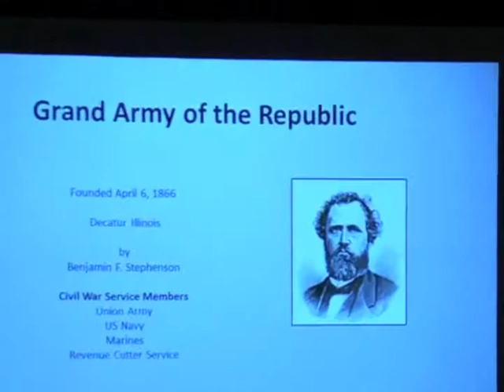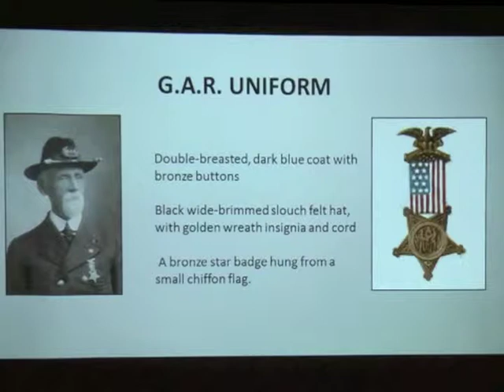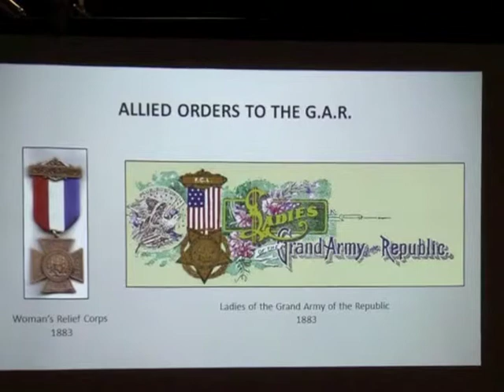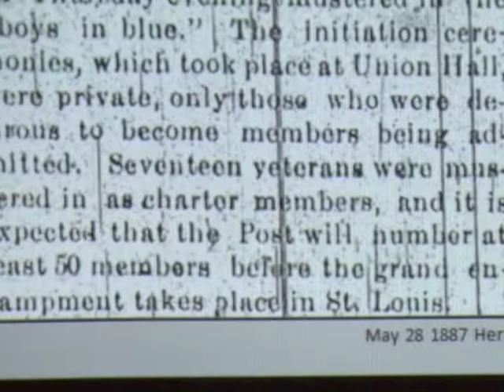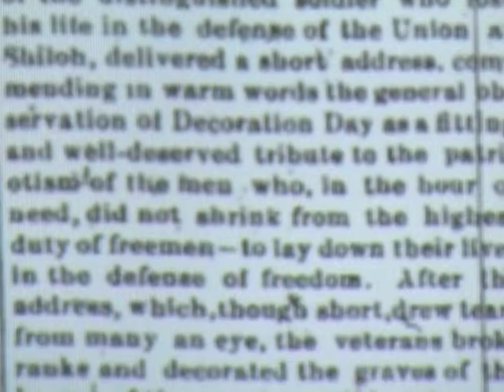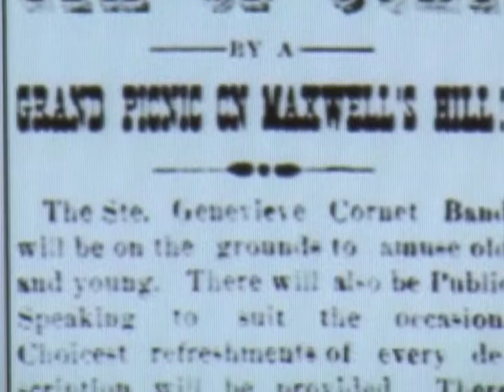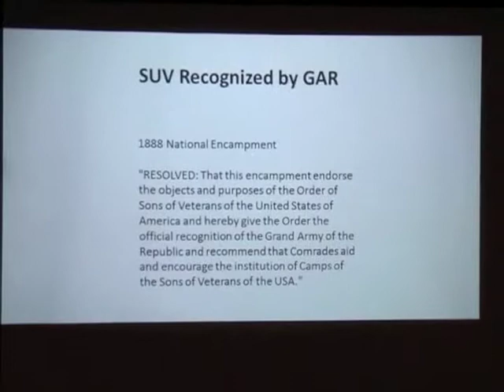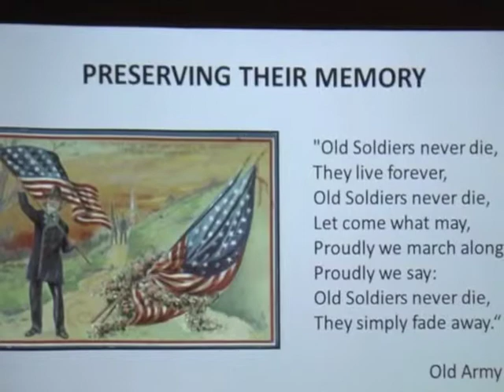Bob Mueller speaks about Ste. Gen GAR and SUVCW 4/8/14